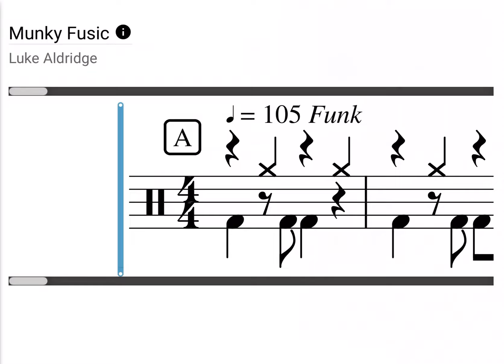Munky Fusic Rockschool Drums Grade 1 (Drumless)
Rockschool Drum Kit Grade 1